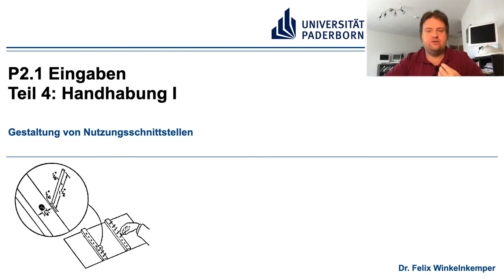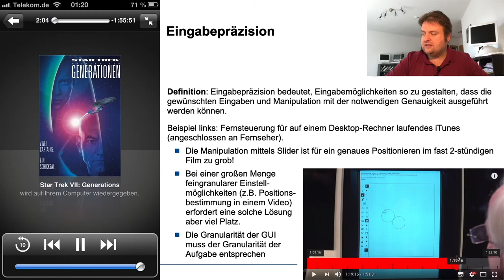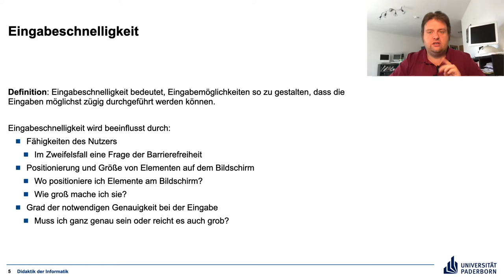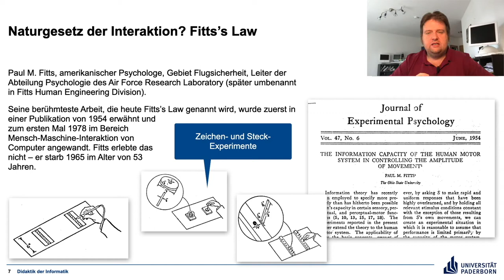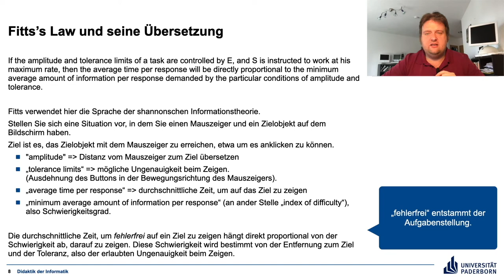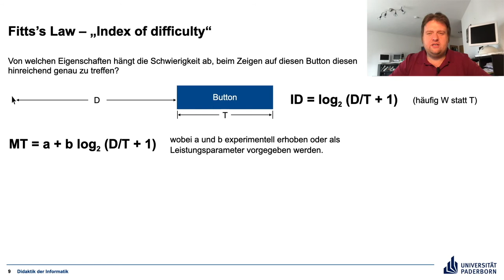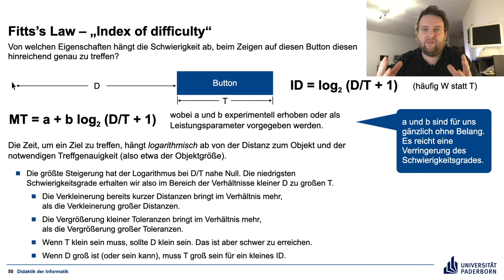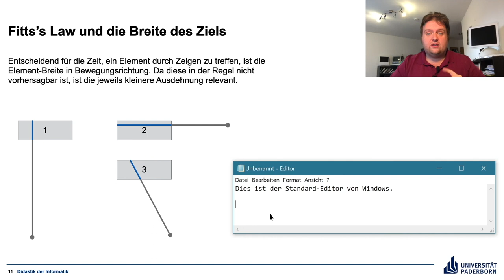P2 1 Teil 4 Handhabung I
Eingaben schnell, genau und sicher machen.